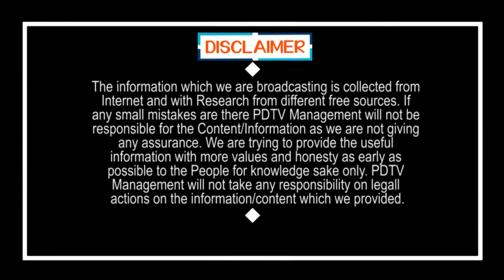Chandrababu Sensational Comment On AP Govt | CM Jagan | జగన్ దోపిడీకి.. చంద్రబాబు ఆధారం | PDTV News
YSR Jagananna Shaswata Bhu Hakku Bhu Rakshana | జగన్ దోపిడీకి.. చంద్రబాబు ఆధారం